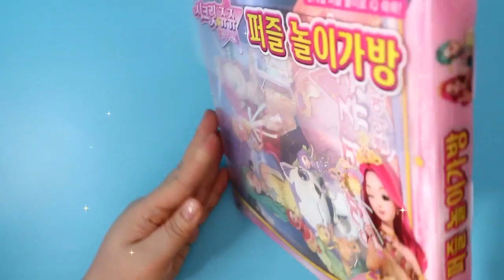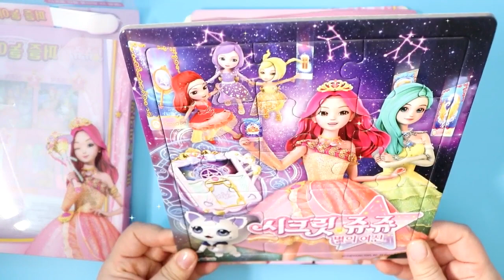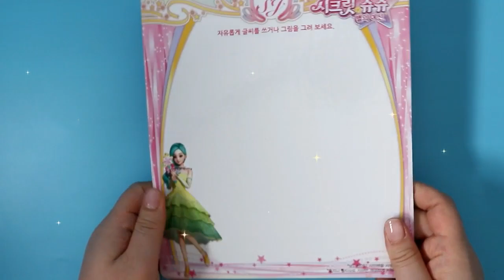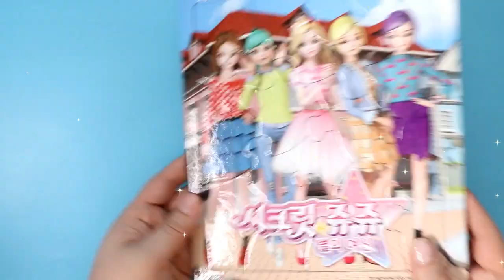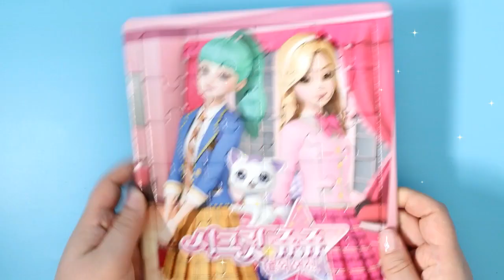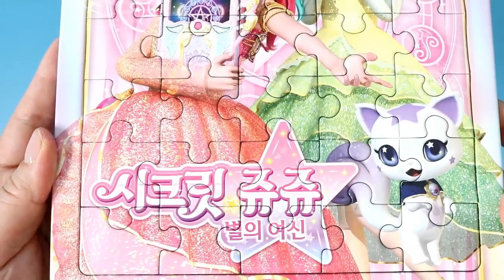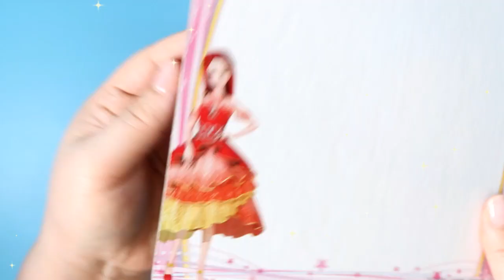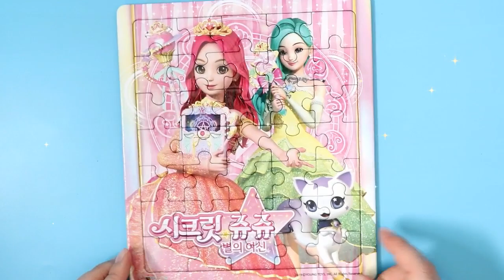시크릿쥬쥬 퍼즐 놀이가방 장난감 별의여신 퍼즐놀이[토이노리야] Secret jouju puzzle play bag toy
시크릿쥬쥬 별의여신 퍼즐 놀이가방 장난감 퍼즐놀이
Secret jouju puzzle play bag toy